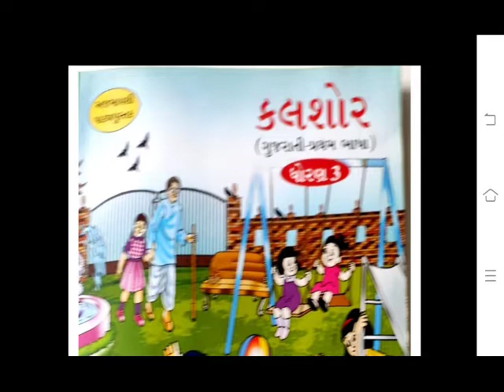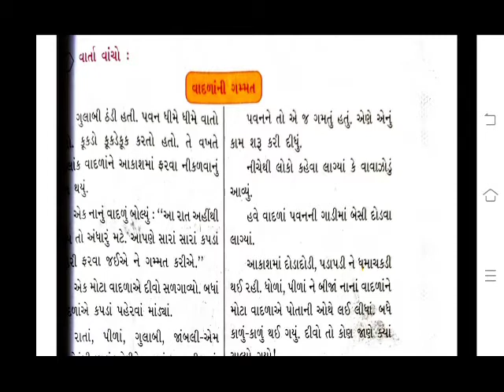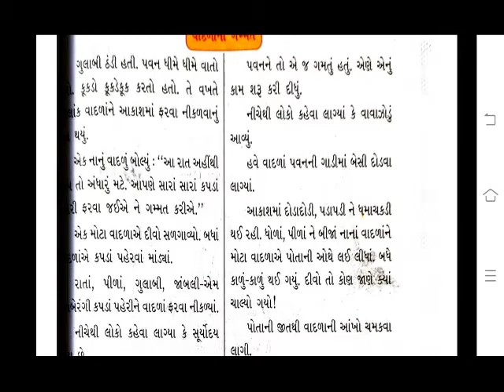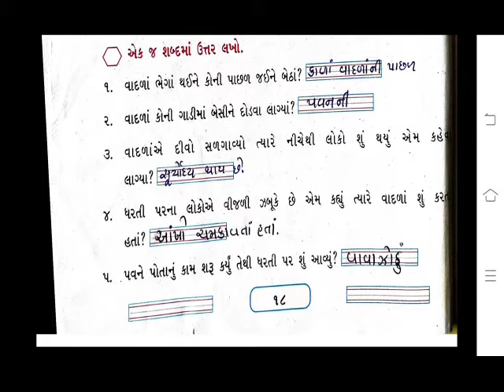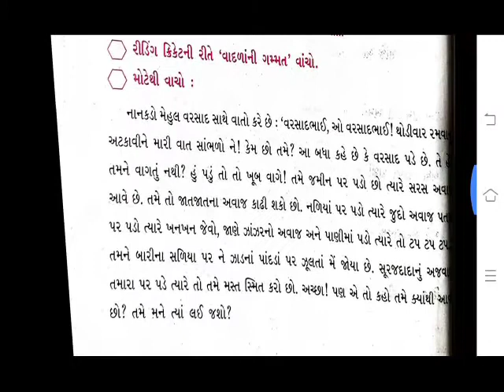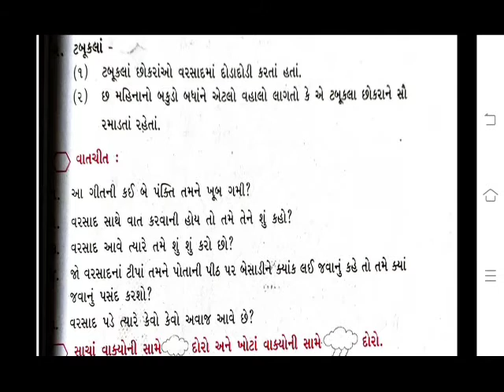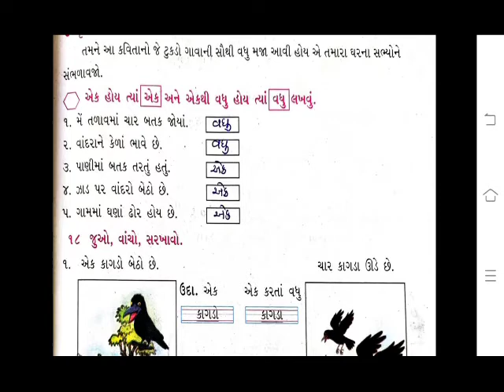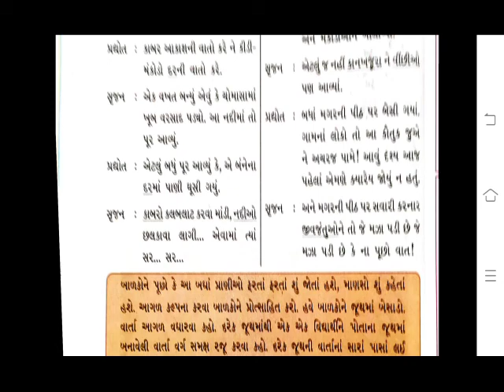Std 3 kalshor chapter 2 પોટલાં ટપકે ટપ potla tapke tap new syllabus કલશોર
ધોરણ 3 કલશોર
પોટલાં ટપકે ટપ
સરળ રીતે પ્રશ્ન જવાબ સહીત સમજ

std 3 kalshor chapter 1  વાંદરાને વાંચતા ન આવડે.-
ધોરણ 8
સામાજિક વિજ્ઞાન
home learning
ઘરે શીખીએ
જુલાઈ-2020

ઘરે શીખીએ - જુલાઈ 2020

સરળ સમજ એનિમેશન સાથે.

ધોરણ-7-અન્ય વિડીયો જોવા માટે.

ધોરણ -6,
વિષય-સામાજિક વિજ્ઞાન

ભારતીય સંસ્કૃતિ અને સભ્યતાની સરળ શબ્દો માં અને એનિમેશન સાથે રજુઆત.

એકમ-3 પ્રાચીન ગ્રંથો અને નગરો
એનિમેશન સાથે સરળ રીતે સમજૂતી